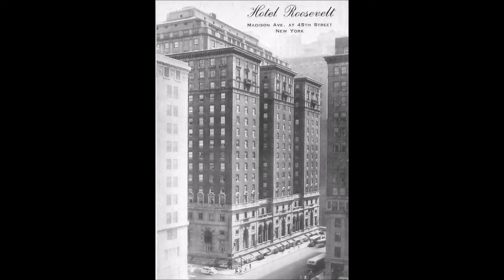The Lenny Herman Quintet At The Hotel Roosevelt, New York City (1964)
Here is a clip of The Lenny Herman Quintet over CBS Radio from the Hotel Roosevelt in New York City.  "The Mightiest Little Band In The Land!"  Vocals by Earl "Gumpy" Comfort and Alan Shurr.  This "over the air" broadcast was recorded by Marvin C. Overman of Augusta, Georgia in 1964.  This is the only portion of this broadcast that I have.